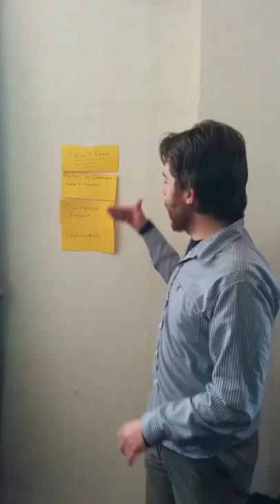SmartPaani Presents key WASH products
Tyler from SmartPaani presents his company's key WASH products at the Nepal WASH Alliance Annual Planning Meet in Kathmandu